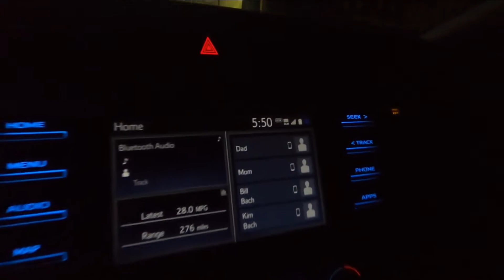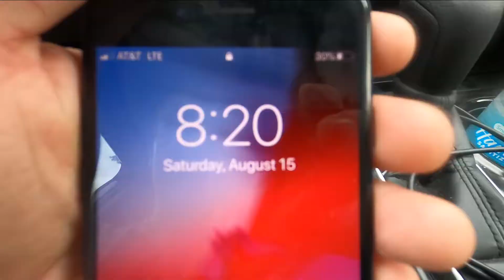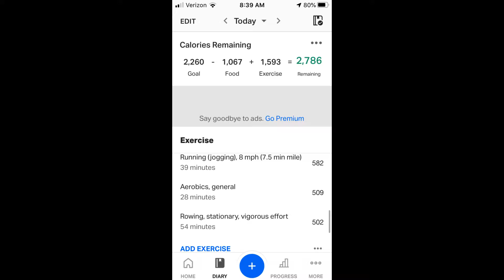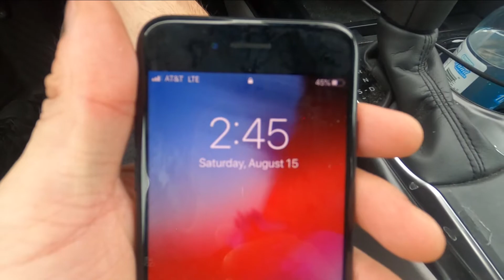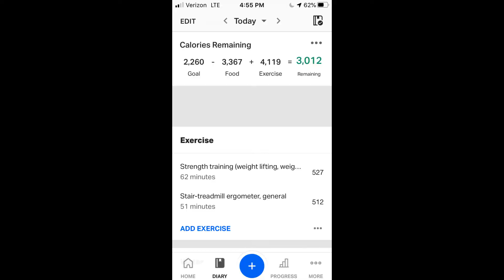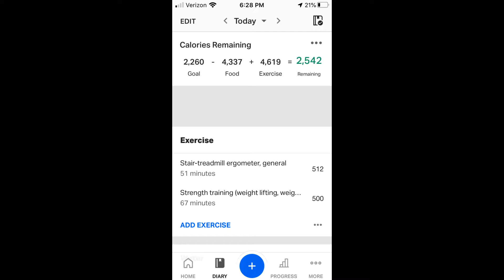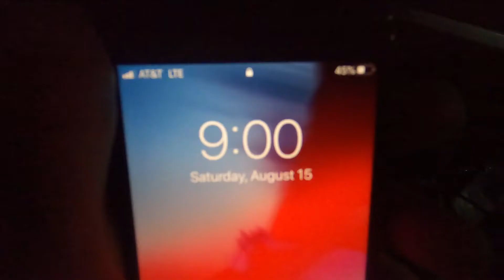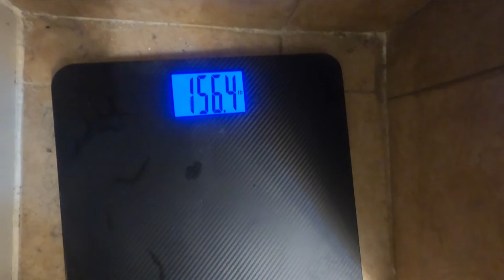5000 Calorie Burn Challenge | Burning 500 Calories 10 Ways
Today I take on the 5000 calorie burn challenge by attempting to burn 500 calories 10 different ways. Will I do it?

Featuring Music From:

1. Sky — OBOY
Written By
Matej Djajkovski, Martin Hampton
Performed By
OBOY
Produced By
OBOY

2. Ride It Like You Mean It — Kristian Leo
Written By
Evert Zeevalkink, S.L.J. Kalmeijer
Performed By
Kristian Leo
Produced By
Kristian Leo